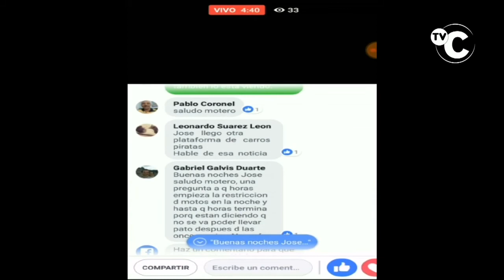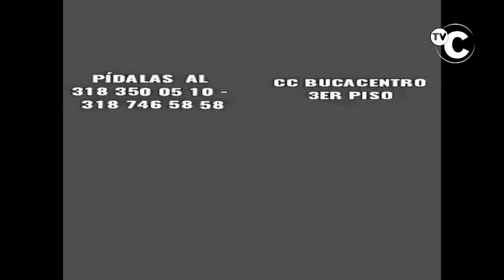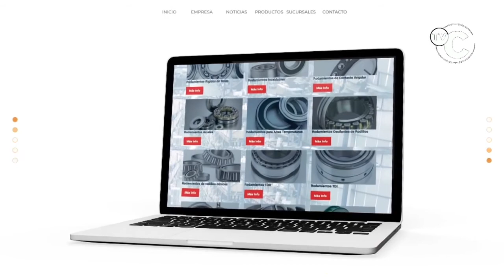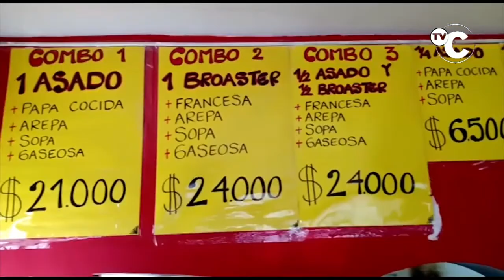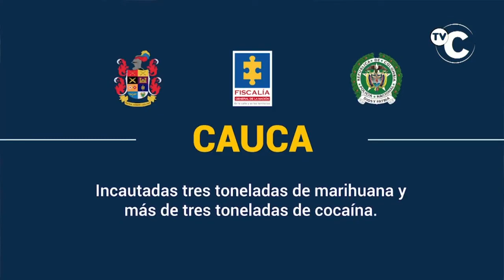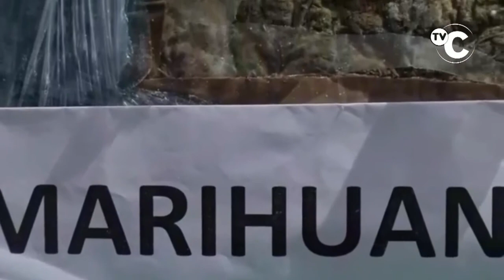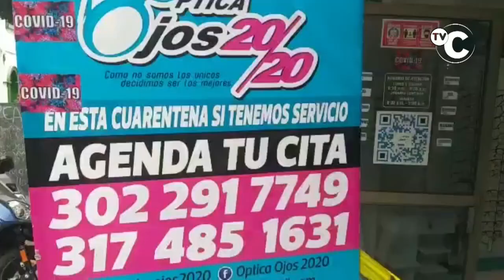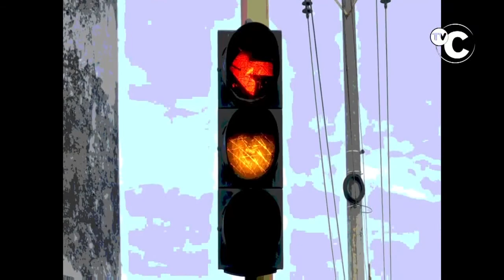IMPACTO Miércoles 12 Agosto Noticias Judiciales de Colombia